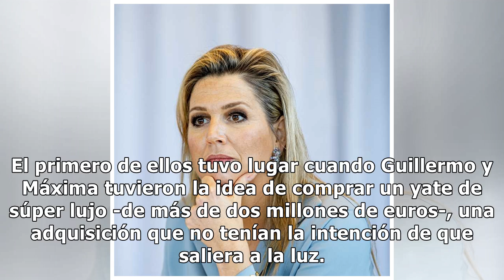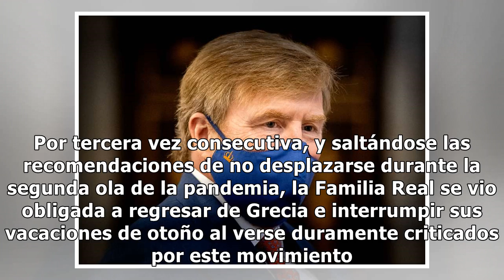Guillermo y Máxima de Holanda: el complicado año que ha hecho que su popularidad caiga en picado